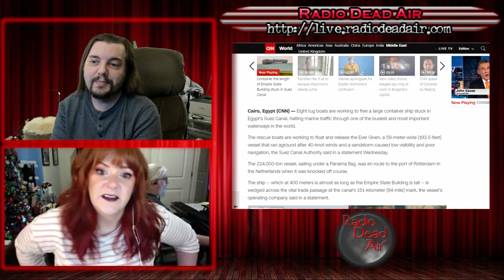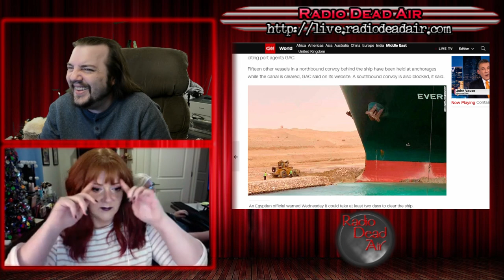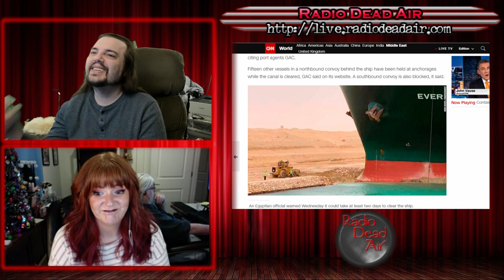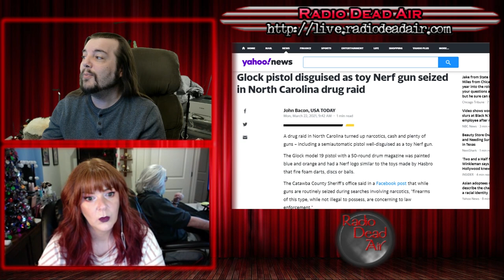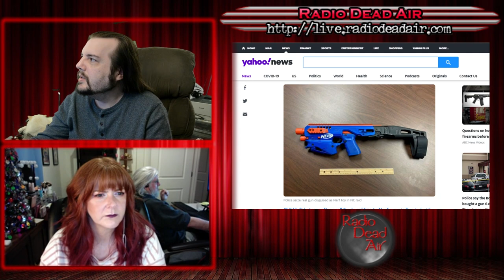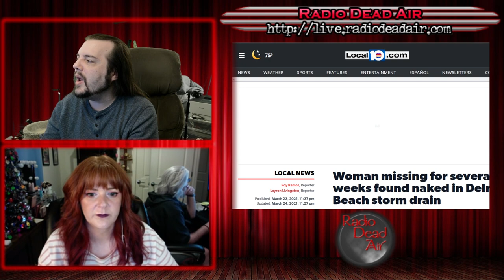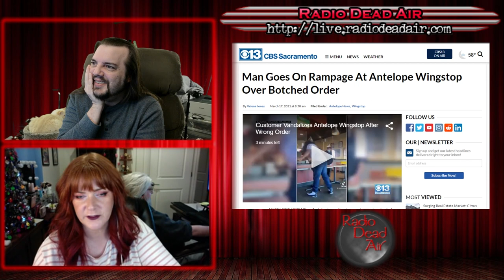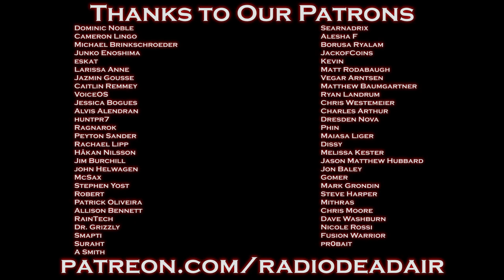WTFIWWY Live - Boaty McStuckface - 3/24/21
Thank you all for your patience and support as we care for our dog Loki with his initial cancer diagnosis.

This week: "It's Nerf or nothin" takes on a whole new meaning, the most popular name in Taiwan becomes "Salmon" and it seems that Pennywise has moved to Florida ...